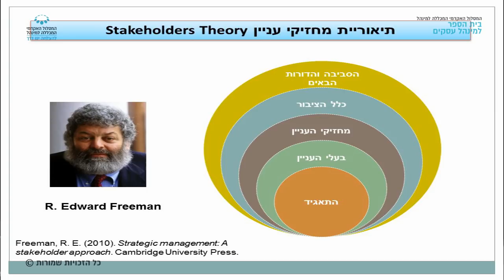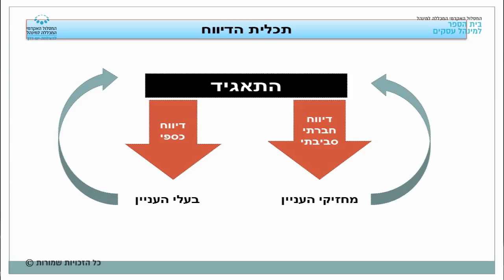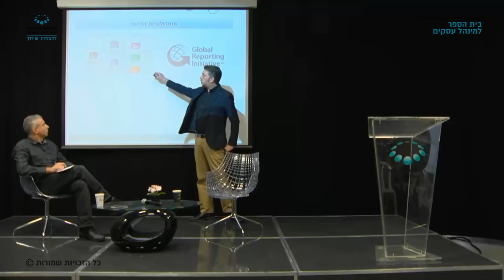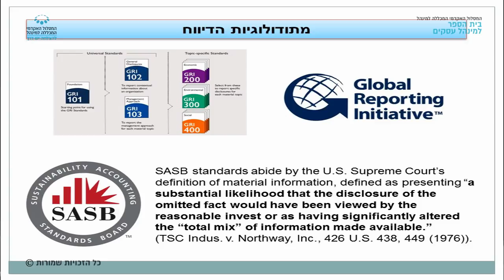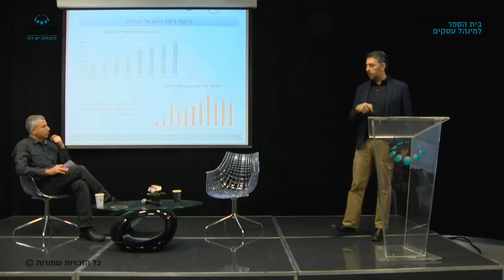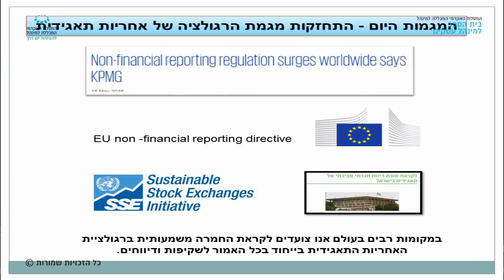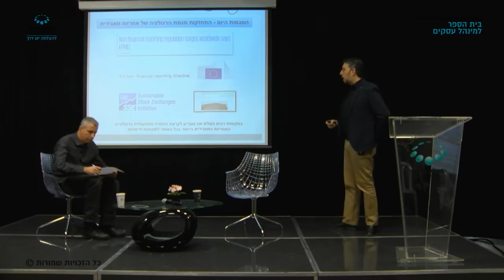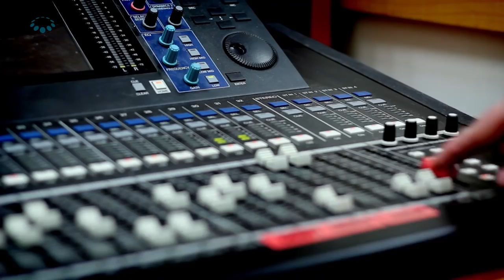קורס "אחריות תאגידית" - שיעור 10 / מר סמי פרץ, ד"ר גלית אבידר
שיעור 10 בקורס "אחריות תאגידית" שהועבר  בתאריך 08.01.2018 על ידי מר סמי פרץ (מנחה הקורס) וד"ר גלית אבידר (אחראית אקדמית בקורס), מרצה אורחת: מר ליעד אורתר. במסגרת לימודי בית הספר למינהל עסקים, המסלול האקדמי המכללה למינהל.

בימוי וניתוב: קובי אשכנזי

צילום ועריכה: אסף שמחי